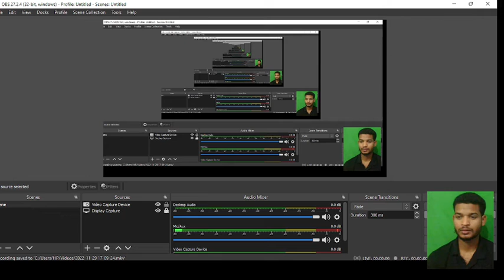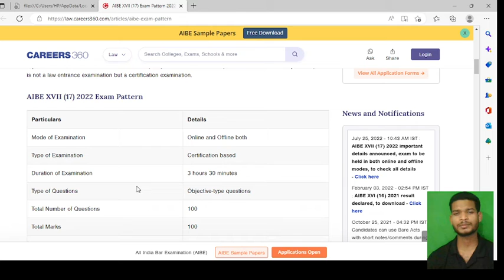AIBE 17 Exam Pattern, aibe 17 exam pattern kya hota hai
aibe 17 exam pattern kya hota hai, aibe 17 exam pattern kaisa hota hai,

    ID
_kamesh-22

Tags..

aibe 17 exam pattern kya hota hai, aibe 17 exam pattern kaisa hota hai, aibe 17 exam date 2022, aibe 17 exam pattern format, aibe 17 exam pattern format in hindi